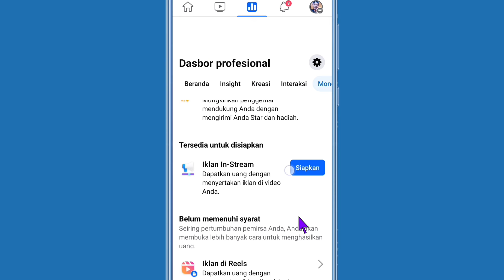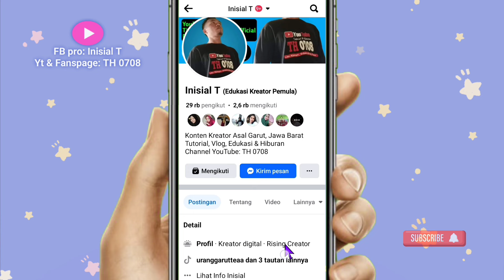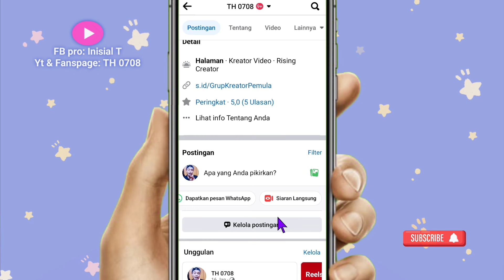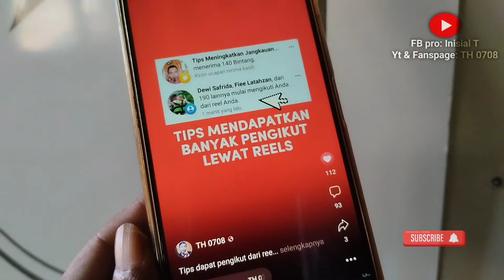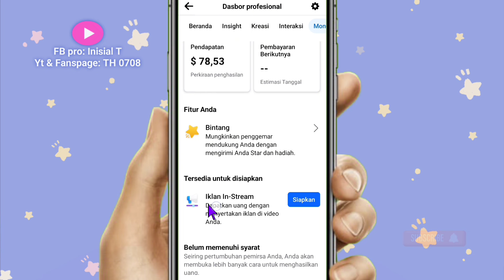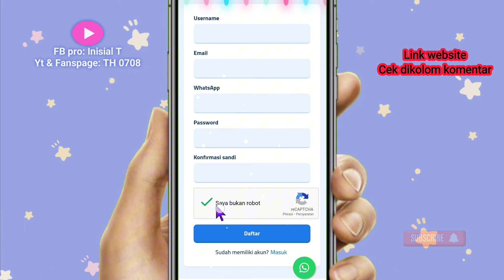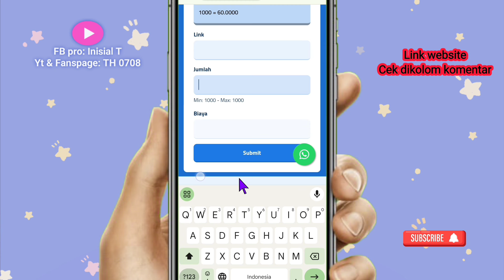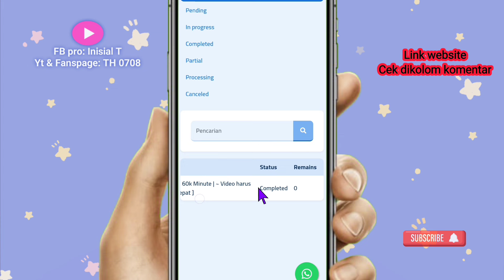Cara menambah jam tayang Facebook dengan cepat || Monetisasi iklan In-stream FB pro & halaman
Salah satu syarat monetisasi di Facebook yaitu kita harus mencapai jam tayang minimal 60 ribu menit untuk iklan in-stream dan 600 ribu menit untuk iklan siaran langsung dalam waktu 60 hari terakhir..

Nah di video kali ini saya membagikan tips atau tutorial cara agar cepat tercapai jam tayang di Facebook profesional ataupun halaman supaya akun fb kita bisa cepat Monetisasi.

Simak videonya sampai selesai agar paham dan tidak gagal paham

🔗 Link website penambah jam tayang dan followers, Cek Dikolom Komentar Yang Disematkan

Alat alat Pembuatan Video Ini:
Kamera: Hp Xiaomi Redmi 10c
Edit Video:  Apk CapCut
Edit Thumbnail:  Apk PixelLab

Segmen:
00:00 Pembuktian - cara cepat dapat jam tayang FB
01:29 Cara alami menambah jam tayang
05:13 Cara instan menambah jam tayang
12:40 Disclaimer